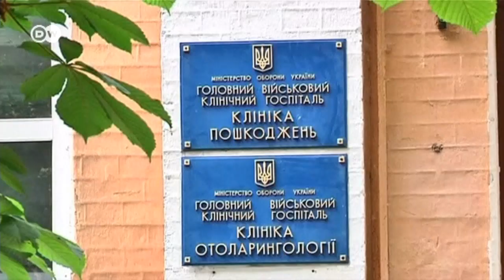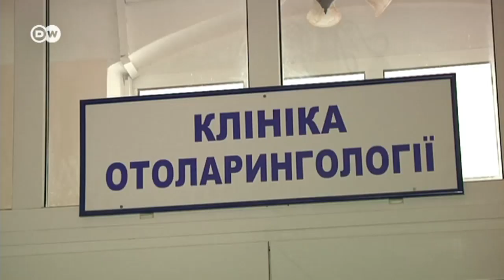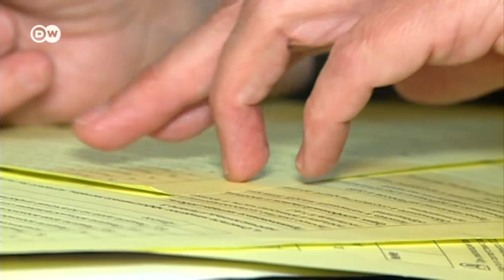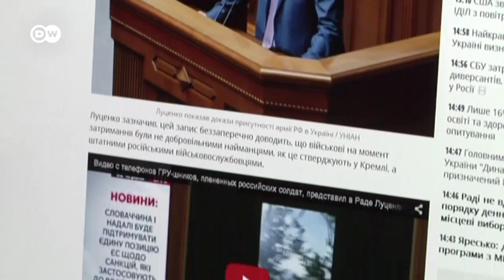В плен на Украине попадают только "бывшие" военные России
Сержанта Александра Александрова и капитана Евгения Ерофеева взяли в плен украинские силовики. По данным СБУ, оба - сотрудники российского ГРУ. В чьих руках теперь их судьба?